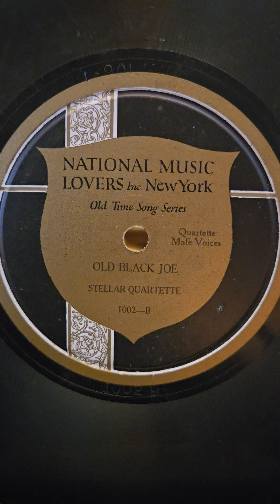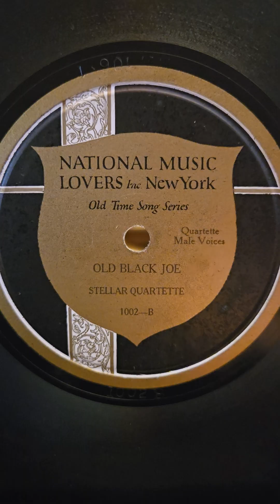Old Black Joe - Stellar Quartette NML Records #1002 1921 (historical purposes only)